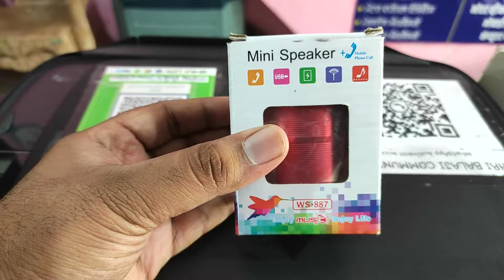TEARDOWN WS-887 MINI BLUETOOTH SPEAKER|TRUE REVIEW|FM RADIO WORKING & VIEW OF SPEAKER FROM INSIDE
👉🏻HELLO FRIENDS,IN THIS VIDEO I WILL SHARE MY EXPERIENCE WITH YOU ABOUT UNBOXING OF ""TEARDOWN OF WS-887 MINI BLUETOOTH SPEAKER|TRUE REVIEW|FM RADIO WORKING & VIEW OF SPEAKER FROM INSIDE.""

👉🏻IF YOU WANT TO BUY THIS PRODUCT THEN GET THIS PRODUCT FROM SHOP IN BELOW,

👉🏻SHOP NAME:SHRI BALAJI COMMUNICATION.

👉🏻ADDRESS:OLD GRAIN MARKET,MAIN BAZAR ROAD AMLOH,NEAR NABHA BUS STAND AMLOH,PUNJAB,INDIA.